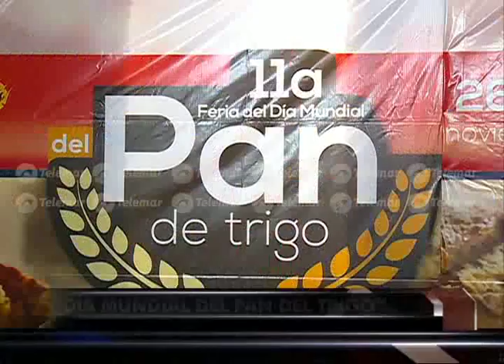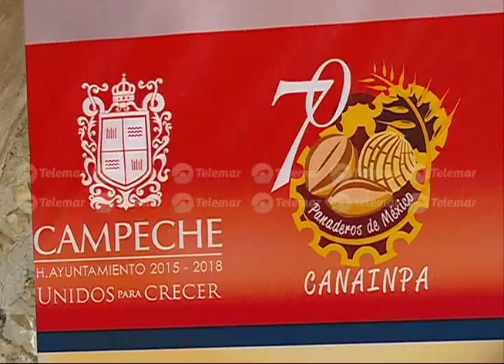Tradicional Feria del Pan se llevará a cabo del 26 al 29 de Noviembre